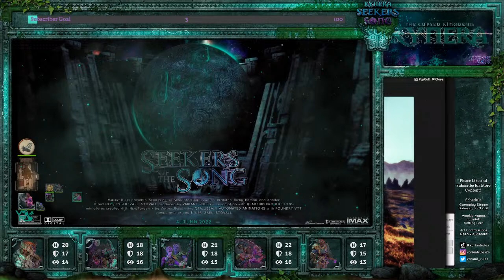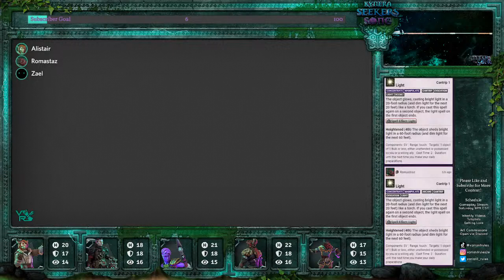Kynera: Seekers of the Song - Session 1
Welcome to Kynera one of our homebrew settings and our debut campaign setting for us here at Variant Rules. We are a group of players recently transitioned from 5th Edition into Pathfinder2e using Foundry VTT. We hope you guys enjoy our dark and interesting survival exploration setting of Kynera as well as our showcase of the Pathfinder2e system and all of our custom art, modules and macros that we use with Foundry VTT to make a very immersive experience.

Like the art your see? All tokens, maps, etc. are done by our very talented Gamemaster all Art commissions are open through our community discord.

Want to play in Kynera or one of our other homebrew settings? well you can be run through these settings by the creator and gamemaster himself. All campaigns are {Paid} with a free session 0. Also run through our community discord.